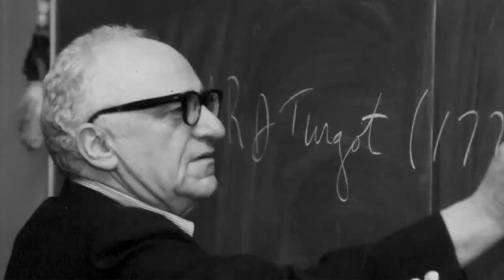Yes, Freedom Solves Israel-Palestine Too